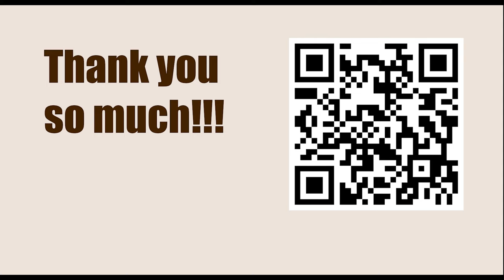Satty Zhuldyz Blitz 2023 - Round: 19 || Arjun Erigaisi vs Vincent Keymer